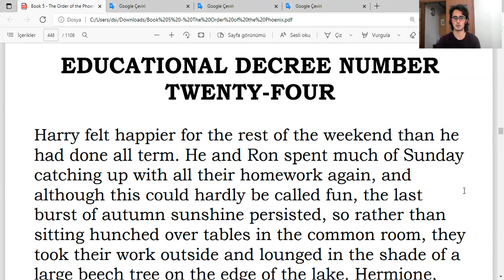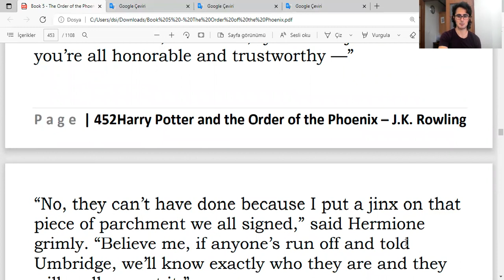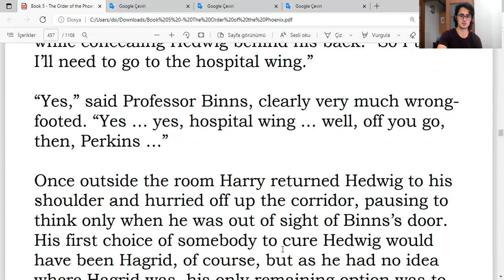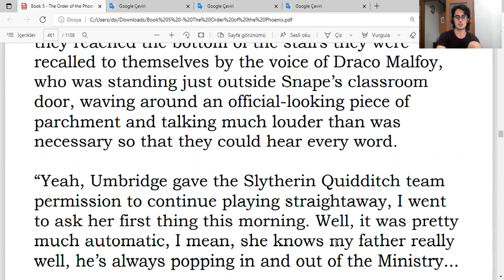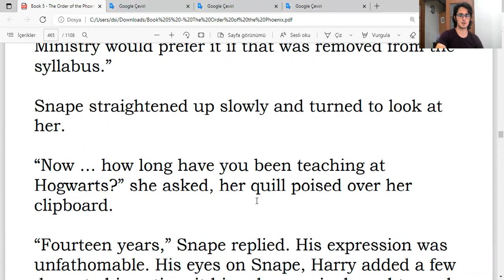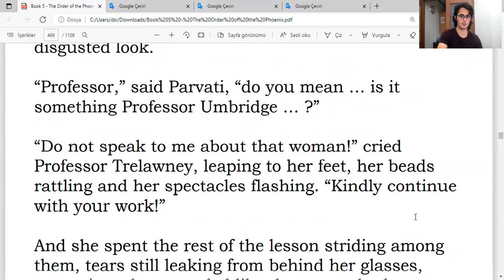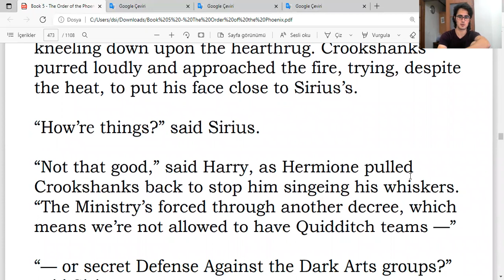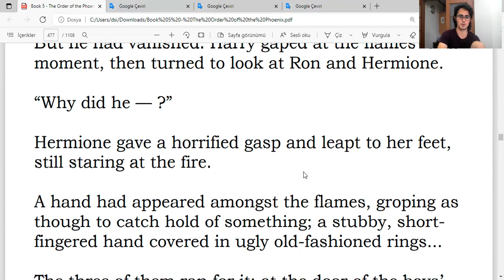İngilizce Harry Potter ve Zümrüdüanka Yoldaşlığı Okuyorum - Book 5, Chapter 17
EDUCATIONAL DECREE NUMBER TWENTY-FOUR